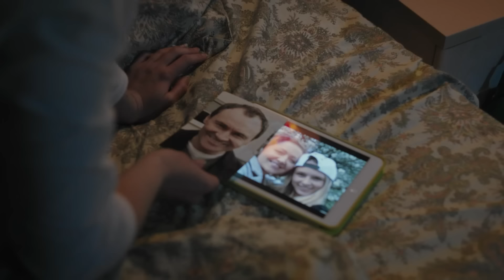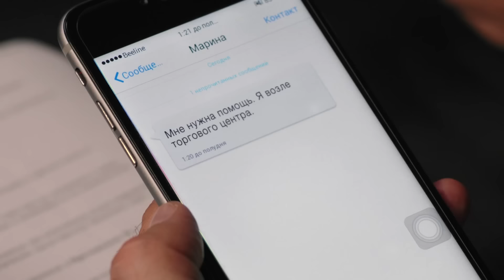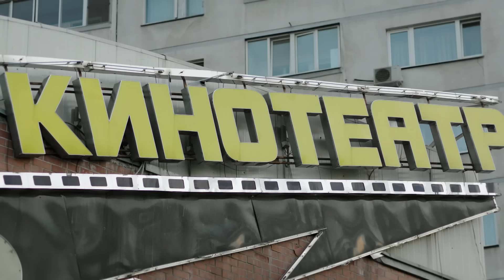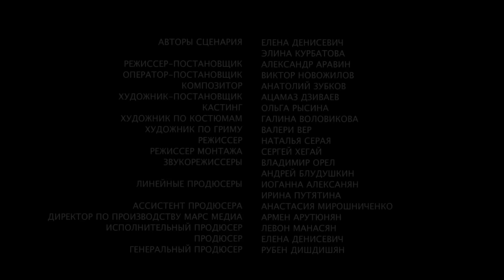MADRASTA Parte 3 | Filme romântico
Svetlana Filippova, 30 anos, é uma mãe e esposa maravilhosa. Ela tem
certeza de que tem tudo para ser feliz em família: seu filho Anton, seu
amado marido Sergei e um agradável apartamento de dois quartos nos
arredores de Moscou, cuja hipoteca eles estão prestes a quitar. De repente,
numa manhã de domingo, aparece um estranho na porta de sua casa. A
notícia que ele traz muda para sempre a vida dos Filippovs —Sergei
descobre que tem uma filha de 13 anos, e sua mãe morreu recentemente de
câncer. Ele admite que não sabia nada sobre a criança, mas será que irão
deixar a garota órfã sabendo que seu pai está vivo?

GetMovies Brasil é uma nova rede de filmes românticos! ❤
Através da nossa rede, você pode assistir aos melhores filmes e novelas.
amor filmes que têm intrigas, paixões, traições, casamentos, traições e histórias
Engraçado.
Filmes Romance, comédias românticas, comédias, dramas e muito mais. Filmes completos em inglês, quem gosta de tudo
Desejamos-lhe uma boa sessão. Você estará sempre de bom humor! O melhor
Melodramas para toda a família